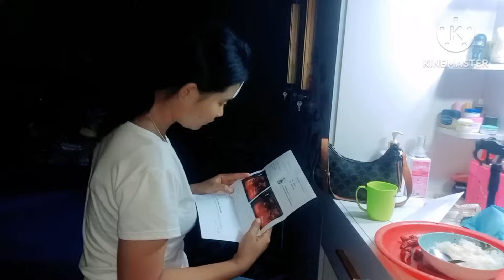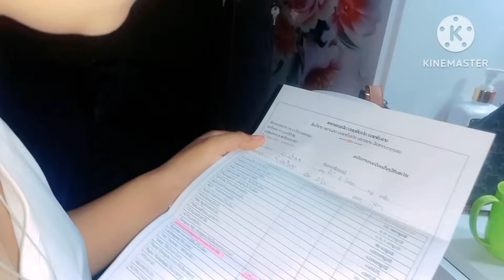😥3 มกราคม ค.ศ. 2024